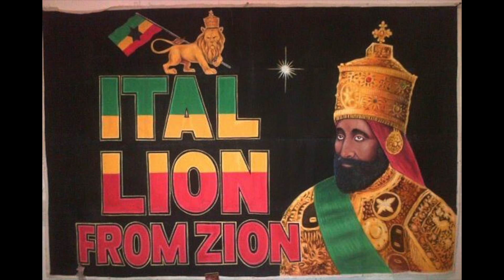Ital Lion From Zion Live @- Ladies Night out Black Swan Barbuda Part 1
Juggling the best of 2020 plus